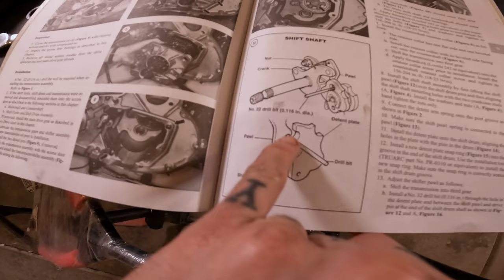#33 SPORTSTER ENGINE REBUILD | 2002 Sportster 1200 | CHOPPER BUILDS Pt. 2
On today vlog we tackle doing a case swap and tear down and rebuild of a 2002 Harley Davidson Sportster 1200 Custom engine. The motor mounts were broken on this engine and so we bought a new case and transferred the engine over to the new one. It took a lot longer then expected due to having to get specific tools and learning how to do the work involved, but it was a very fun experience.

Thanks for supporting CROOKS MOTO, we appreciate every single one of you!

About Us:
Are you ready to dive headfirst into the electrifying world of our biker culture and lifestyle? Look no further than @crooksmoto the ultimate destination for Harley Davidson, Motocross, and motorcycle enthusiasts. Our moto vlog YouTube channel is the perfect place to immerse yourself in the thrill of riding and the freedom of the open road. Join us as we push our bikes to their limits, tearing up pavement and dirt in search of new and thrilling adventures. Follow our epic cross-country journeys as we travel the nation on our motorcycles, customizing them with the latest and greatest products, and sharing step-by-step installation videos. Get in on the action and embrace the unshakable biker attitude with CROOKS MOTO.